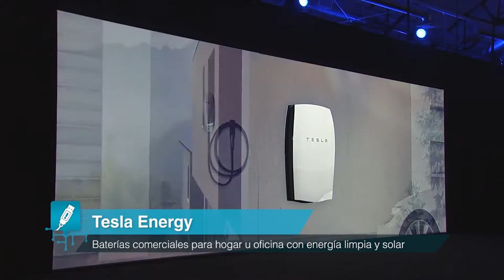Tesla Energy, los beneficios del té, las cajas tóxicas de pizza y más - OMG! Express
[00:14] Elon Musk, el conocido dueño de Tesla, presentó recientemente su nueva incursión comercial. Tesla Energy, un proyecto que generará electricidad autónoma y solar combatiendo a las empresas de electricidad.

[00:42] ¿Sabían que existen lugares en el océano donde prácticamente ningún animal marino puede vivir? ¿Conoces la razón? Te recomendamos ver este Express para enterarte.

[01:13] Además, en Estados Unidos se están preguntando por los productos químicos que se utilizan para la construcción de las cajas donde se transportan las pizzas. ¡Podrían producir cáncer!

[01:42] Y por último, científicos de la Universidad de Newcastle revelan el aumento significativo de la actividad neurológica a sólominutos después de tomar una taza de té. ¿Se imaginan por qué?

[02:26] Philips también tiene algo que decir con su cámara inSight.